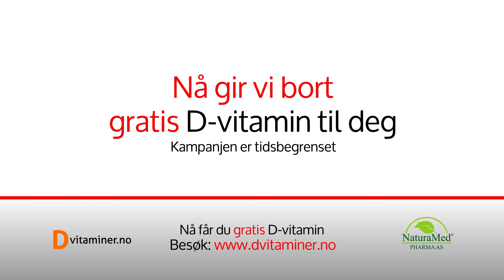Gratis D-vitamin til folket